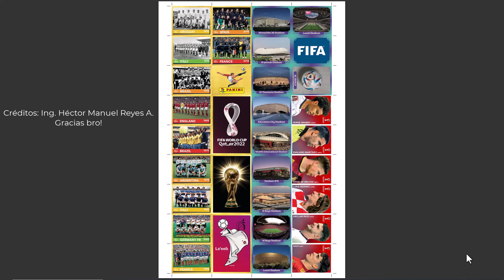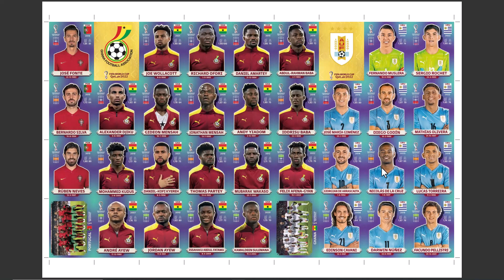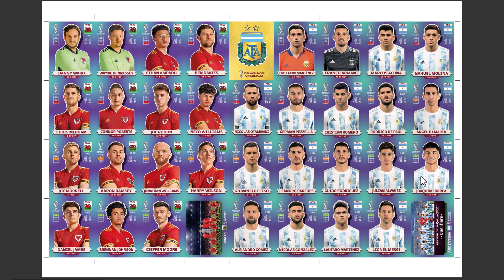Album Completo COPA DEL MUNDO Qatar 2022 FORMATO B4 Extras y Coca Cola EQUIPOS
Para obtener más información sobre Album Completo COPA DEL MUNDO Qatar 2022 FORMATO B4 Extras y Coca Cola EQUIPOS, puede consultar

Este video trata sobre Album Completo COPA DEL MUNDO Qatar 2022 FORMATO B4 Extras y Coca Cola EQUIPOS, pero también trata de cubrir el siguiente tema:
- estampas coca cola qatar 2022
- nuevo album del mundial qatar 2022
- cromos album qatar 2022 formato B4

Youtube es el mejor sitio web para visitar al buscar videos sobre Album Completo COPA DEL MUNDO Qatar 2022 FORMATO B4 Extras y Coca Cola EQUIPOS.
 Album Completo COPA DEL MUNDO Qatar 2022 FORMATO B4 Extras y Coca Cola EQUIPOS es ciertamente algo que le interesa a usted y a otras personas, así que hice este video.
Siga nuestros videoclips sobre Album Completo COPA DEL MUNDO Qatar 2022 FORMATO B4 Extras y Coca Cola EQUIPOS y también otros temas similares en
Si estaba tratando de encontrar más detalles sobre estampas coca cola qatar 2022 o estampas coca cola qatar 2022, ¿le ayudó este video?
Tal vez desee comentar la lista a continuación y dejarme entender con qué más puedo ayudarlo o información sobre Album Completo COPA DEL MUNDO Qatar 2022 FORMATO B4 Extras y Coca Cola EQUIPOS .